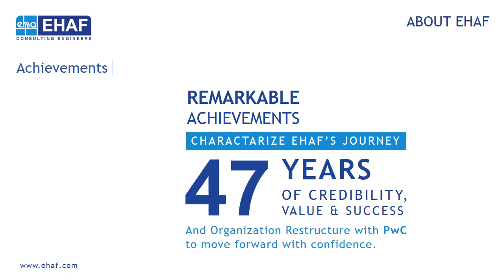EHAF Consulting Engineers - المهندسون الاستشاريون ايهاف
EHAF is a leading engineering consulting firm with offices in Cairo, Abu Dhabi, Dubai, Doha, Jeddah, Riyadh & Khartoum. With over 40 years of experience in the Middle East. EHAF relies on over 800 professionals equipped with latest technologies & state-of-the-art equipment to develop quality solutions.